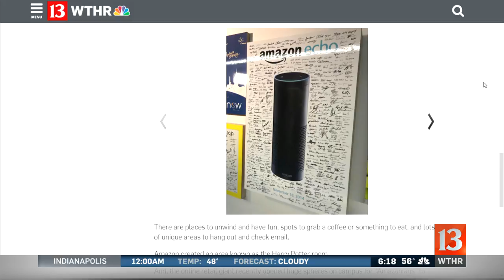Amazon's canine culture at the office